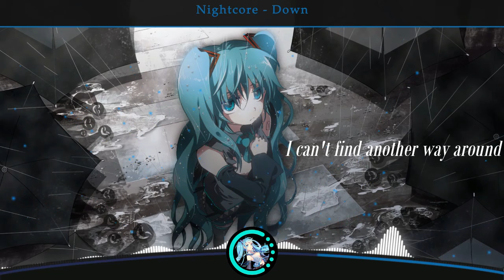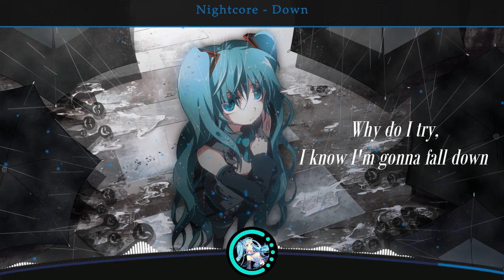♥Nightcore - Down♥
Song: Jason Walker - Down